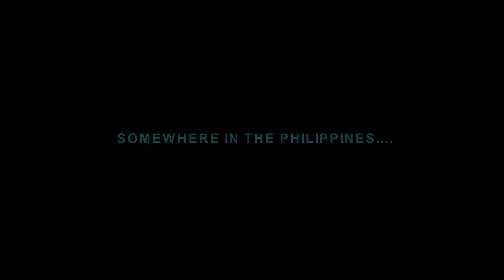JOLLIPARTY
SALAMAT!!! 1st philippine trip video!

Nonsense Bidyo 2.4